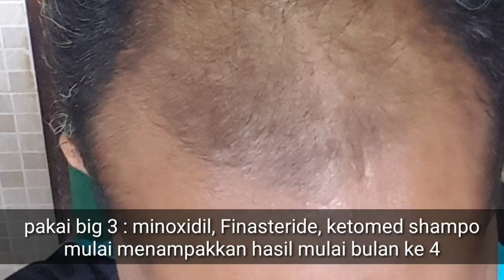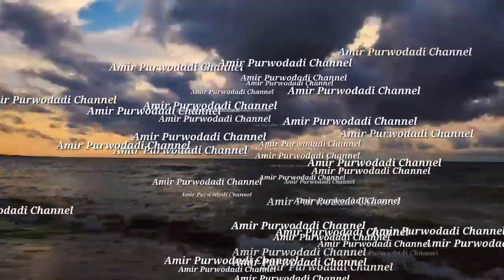Update Rambut gaes.. pakai DNCN tambah botak saya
Assalamualaikum. Video ini sharing saya pakai DNCN 2 botol.
Minoxidil untuk menumbuhkan rambut, dncn untuk menumbuhkan rambut

Link grup wa maupun grup telegram di bawah ini,
Grup wa 1 :